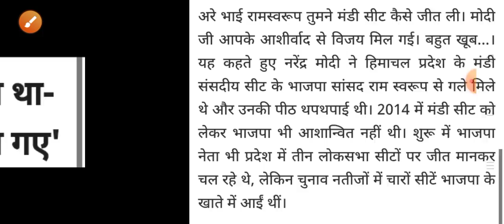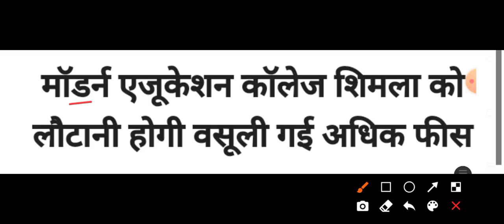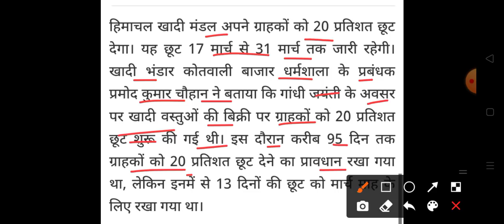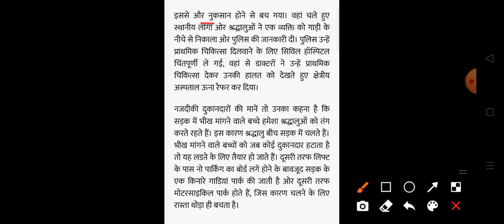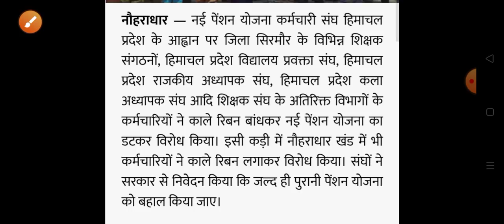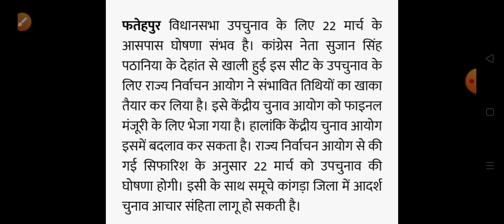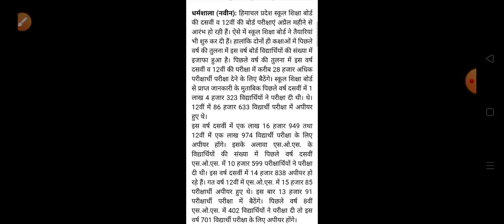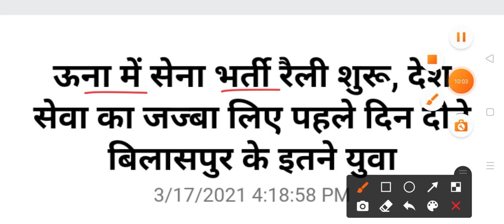Himachalnews हिमाचल प्रदेश की सभी TOP 10 ताज़ा खबरें|| HP Breaking News